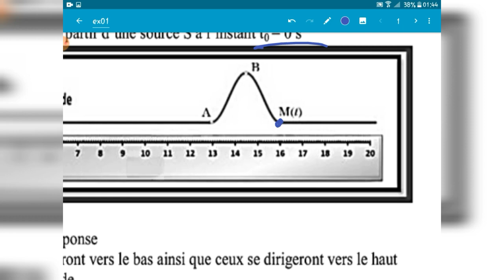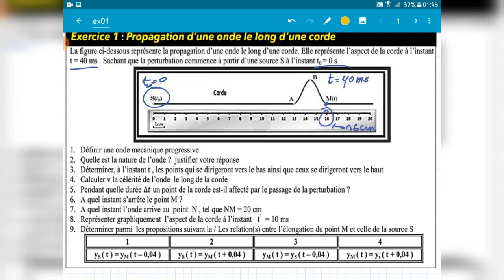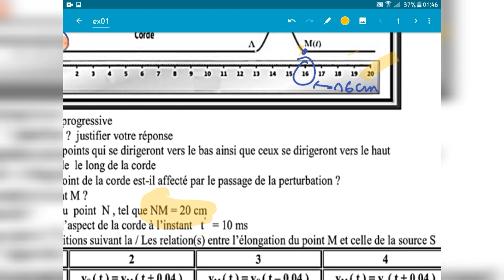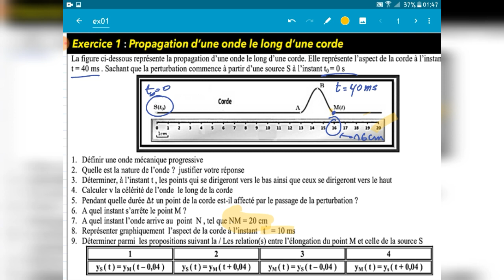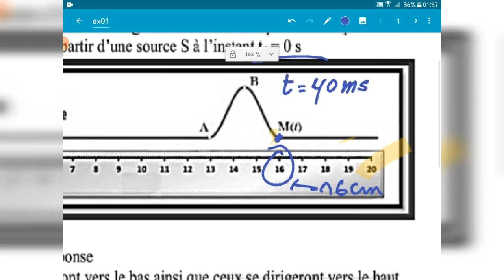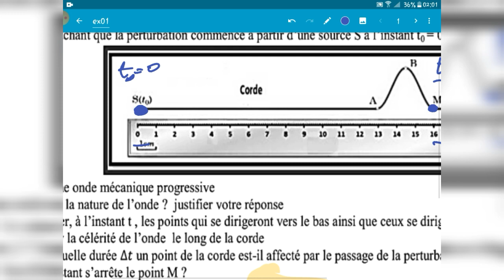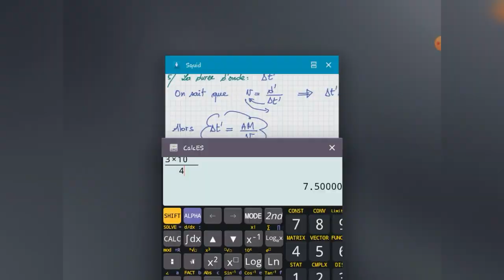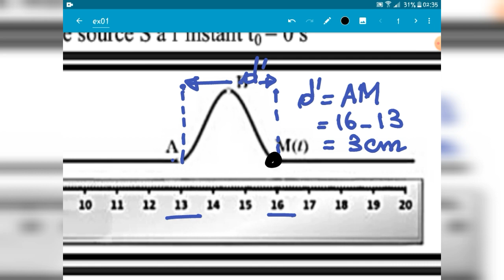Exercice 01 : Propagation d'une onde le long d'une corde 2BAC SM PC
Prof Alaeddine PC
SM PC SVT STE STM BIOF ET ARABE
للمزيد من المعلومات حول الاشتراك في العرض المرجو التواصل عبر الواتساب على الرقم 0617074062